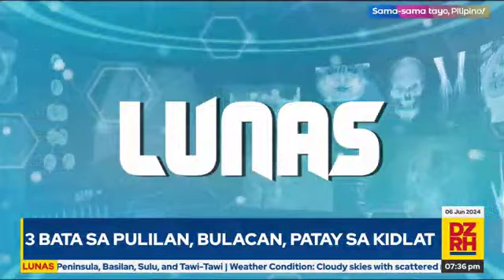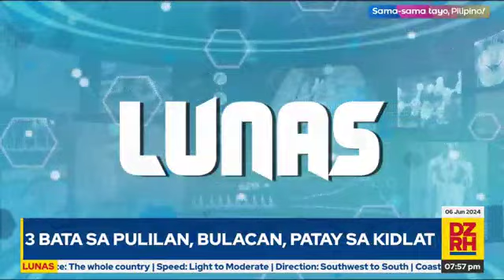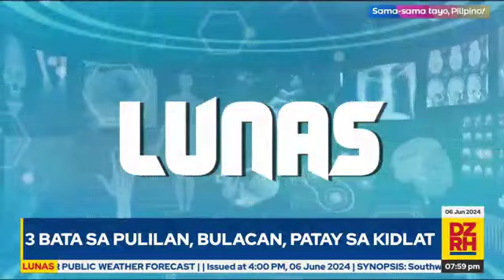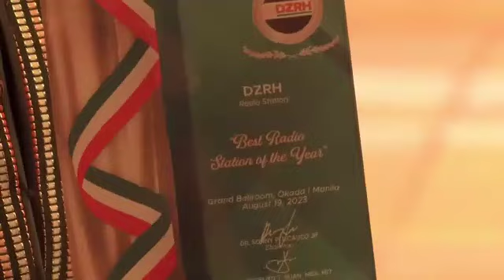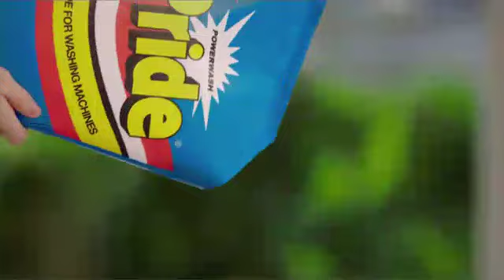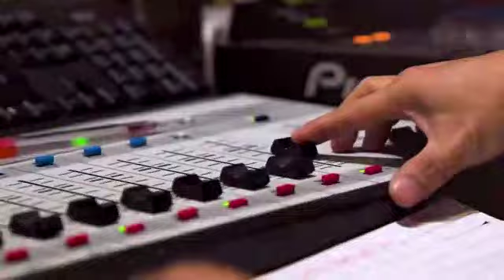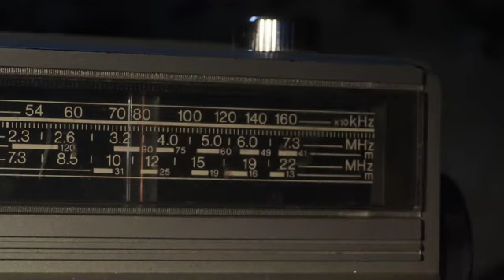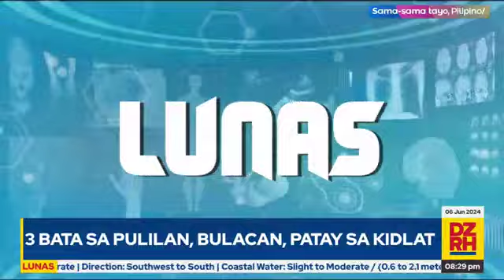DZRH News Part 11 June 6, 2024 (Thursday)